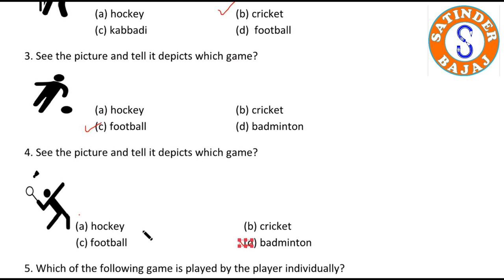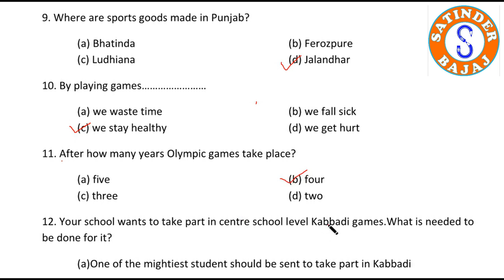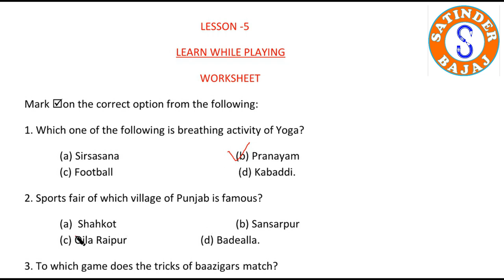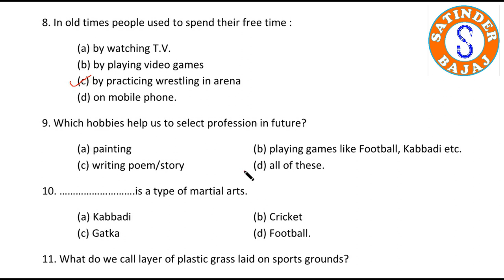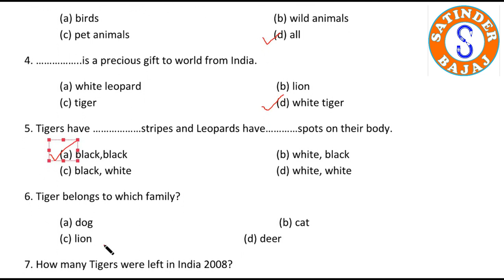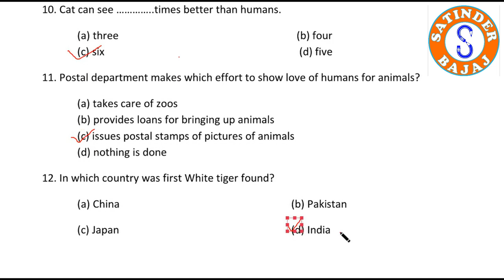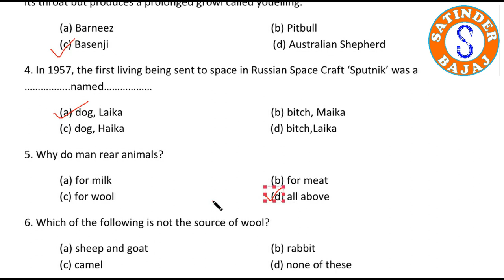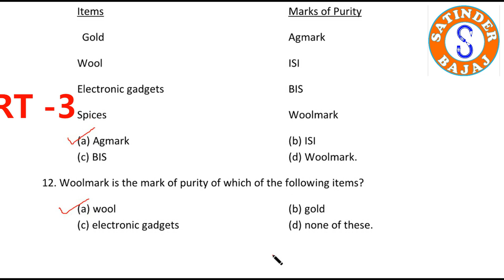5th EVS WORK BOOK FOR PREPRATION OF NAS & PAS EXAM-2 (PSEB) ENGLISH MEDIUM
LESSON 4 T0 7
ENGLISH AND PUNJABI MEDIUM
FOR PUNJAB GOVT SMART SCHOOL